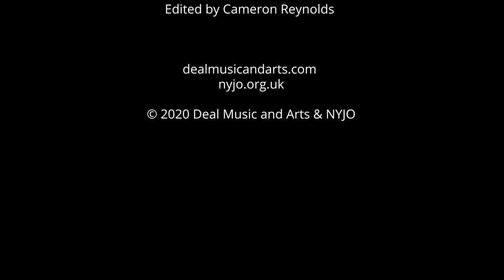NYJO @ DEAL: Improvising on the Solo Break in A Night in Tunisia with Joe Browne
Joe Browne gives a short tutorial on Dizzy Gillespie's tune, A Night in Tunisia, part of a series of tutorials on this piece.

Joe Browne  is a musician and music educator.  He is Associate Educator for National Youth Jazz Orchestra (NYJO), Music Director of Deal Music & Arts Jazz Journey education programme and the Creative Jazz Orchestra and is Curator of the Creative Jazz Weekend 2020.

For more information about NYJO's Virtual Academy, please follow this

For full details about Deal Music & Arts Jazz Journey, please

This film is copyright Deal Music & Arts and NYJO 2020